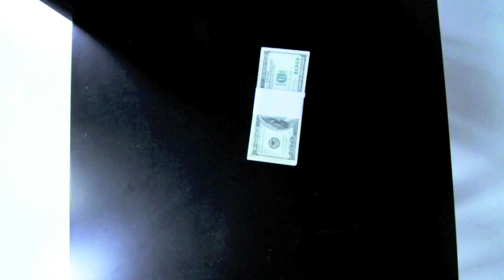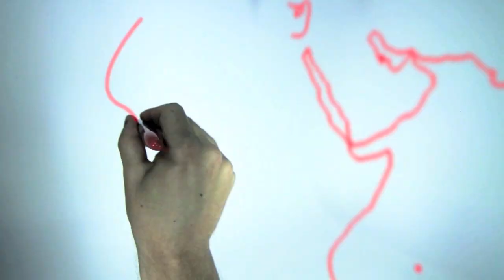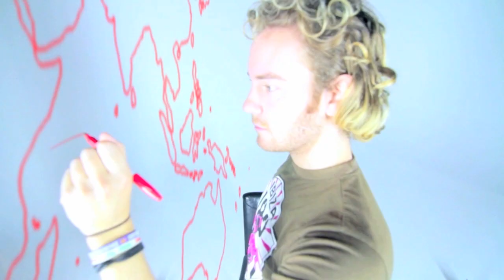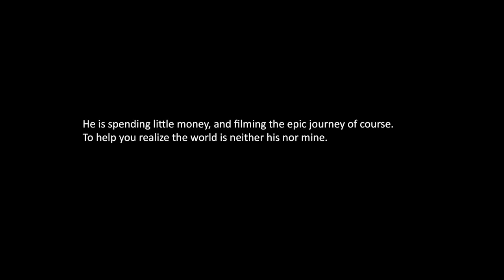Travel The World & Drop Everything!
Here is a story of a young man,
Who was told he cannot, but discovered he can.

He traded his paper, silver, and keys to his chest,
In exchange for a pen to map out his quest.

He started drawing a shape the size of his hand,
Which turned out to be a beautiful faraway land.

He will party with locals when the stars were above,
Drink their drink, dance their dance, and sometimes, find love.

He would continue to draw, whatever came to his mind
Taking with him his heart and spirit, leaving only fear behind.

And his adventures were great, epic chapters to share,
Trailblazing not only the nations lands, but her water and air.

His mind, body, and spirit united, there's nowhere he couldn't roam,
He may have been born and raised in one place, but the world is his home.

He took with him some items to place on his shelf,
While others saw them as decoration, he saw parts of himself,

Some friends thought him crazy at the end of the day,
But those same 'friends' weren't around when needed anyway.

He continued to travel, through the highs and lows,
"Travel as far as the eye can see, for when you get there, you can see further"
Or so the saying goes,

He learned when death is so distant; we set living off to another day,
But when death could be near, we live without any delay,

He made friends as he went, of different colors, shapes, and size
Though he noticed something similar. in all of their eyes

195 nations before 30 was his dream, always has been,
but on his 30th birthday, his wish? To do it all over again.

He is spending little money, and filming the epic journey across shores,
To help you realize the world is neither his nor mine. The world is yours.